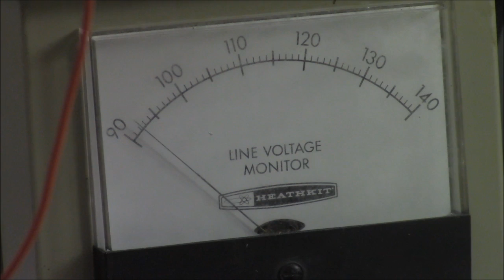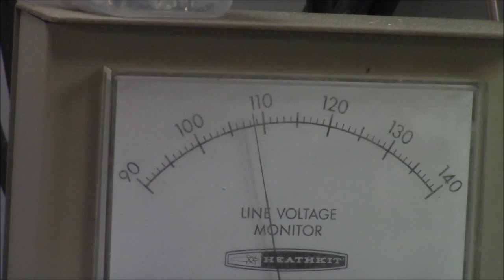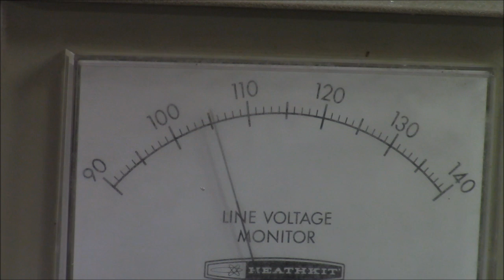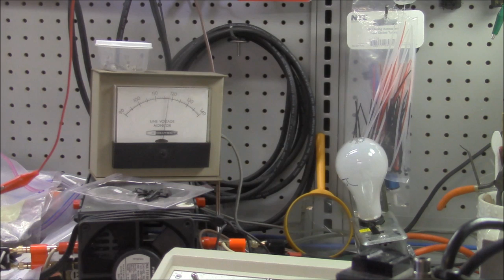A good reason to use the dim bulb tester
Check out and testing a new item
Looks like the amp is failing as  I am looking it over
The dim bulb test is keeping the amp from melting a puddle